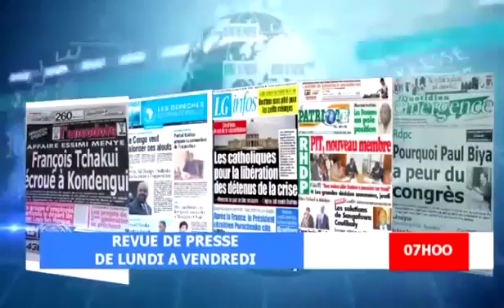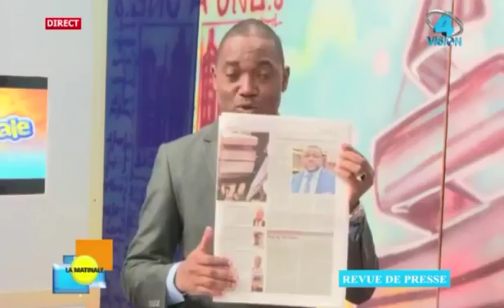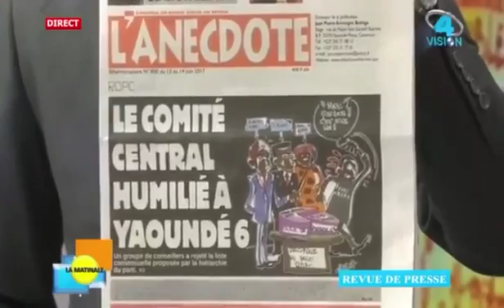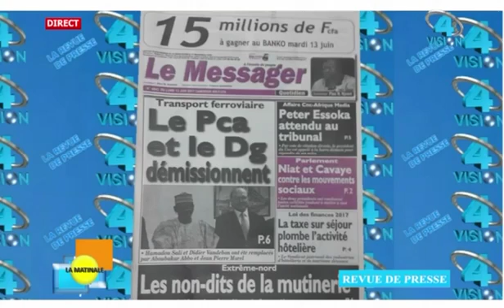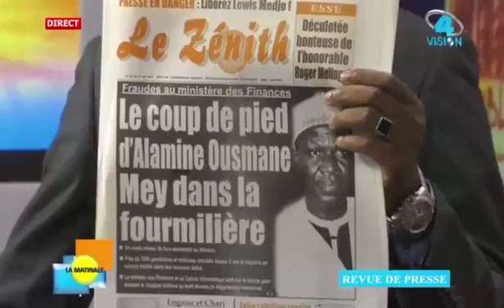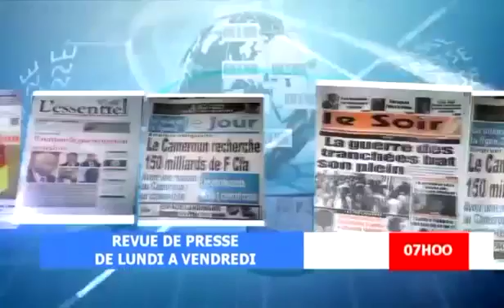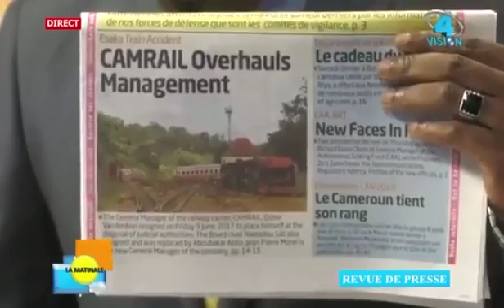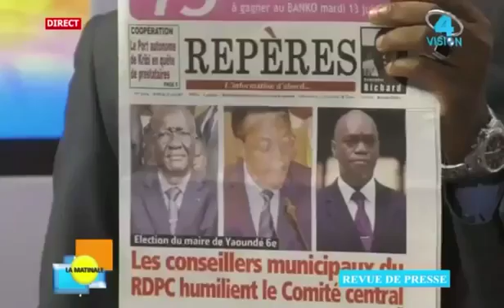REVUE DE LA PRESSE Lundi 12 Juin 2017 VISION4 TV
Présentation: Jean Jacques ZE.